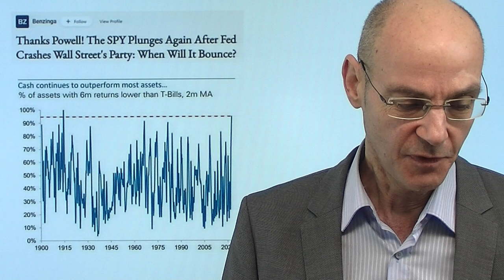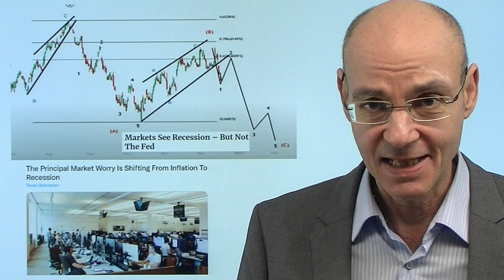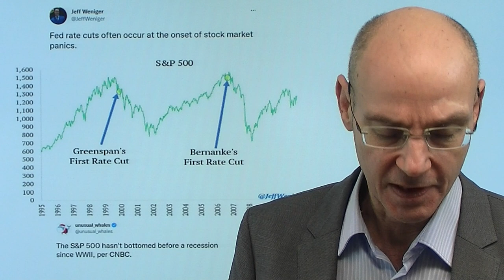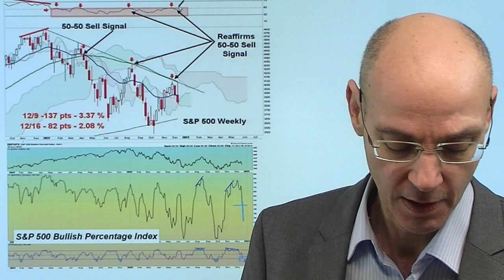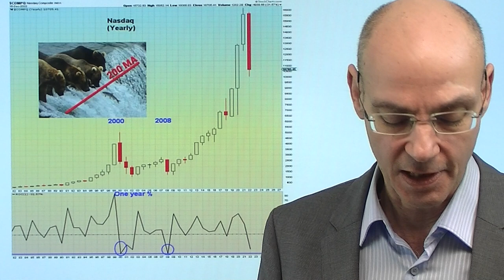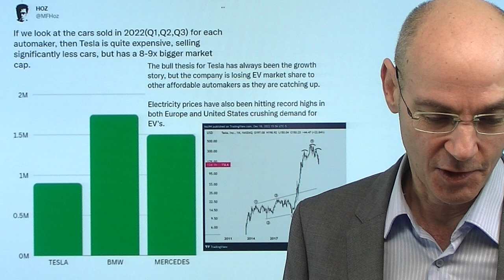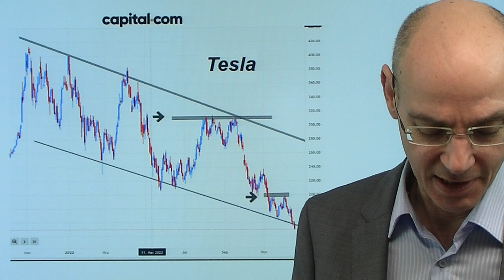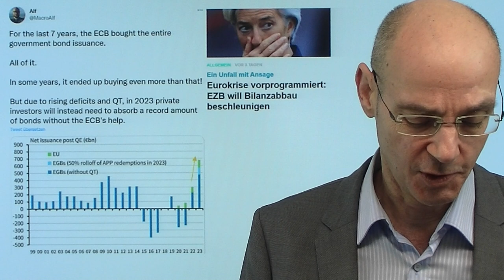S&P 500, Dax: Cash is king - Erholungen verkaufen! Videoausblick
Hinweise aus Video:

1. S&P 500, Dax: Vergeßt Fed und Zinsen! Konjunktur wird wichtig

2. Energiekrise kostet Europa 1 Billionen – und kein Ende in Sicht

Während der S&P 500 zwei Wochen in Folge verliert und nun wieder an der Grenze zum Bärenmarkt handelt, hat der Dax die Marke von 14.0000 Punkten erfolgreich unterschritten: in Zeiten, in denen Fed und EZB voll auf der Bremse stehen, ist Cash wieder king. Und in der Tat hat sich Cash besser entwickelt als praktisch alle anderen Asset-Klassen, das wird meist übersehen. Der "hawkishe Tsunami" durch Fed und EZB bedeutet, dass jede Erholung eine Verkaufsgelegenheit darstellt - da die Märkte derzeit etwas überverkauft sind, ist eine solche Erholung zu Wochenbeginn durchaus wahrscheinlich. Aber S&P 5000 wie auch der Dax haben Gegenwind von zwei Seiten: erstens verknappen die Notenbanken die Liquidität, um die Finanzkonditionen zu straffen und damit die Nachfrage zu senken. Und zweitens beschleunigen die Notenbanken damit den Abschwung der Wirtschaft noch weiter..